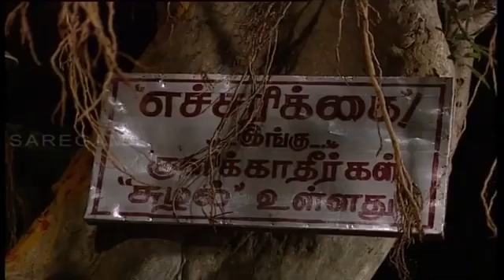Soolam Episode - 72 || சூலம் || Digital Re-release